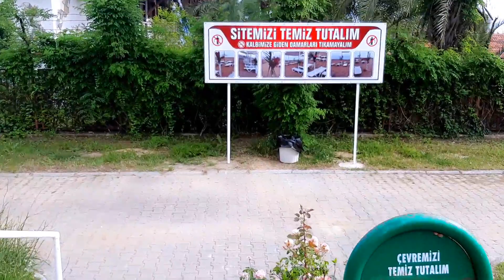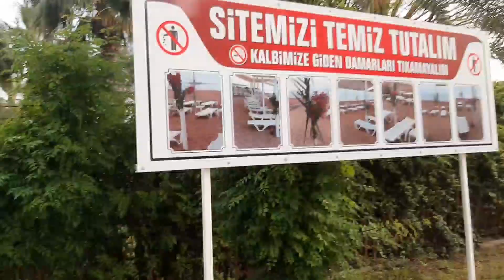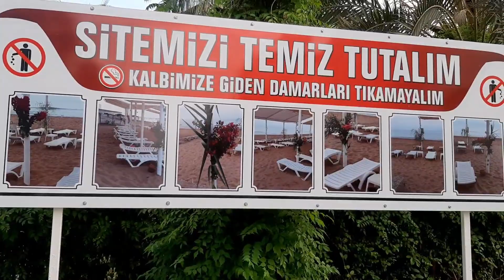Жилой комплекс, дорога к морю в Чолаклы, Турция.